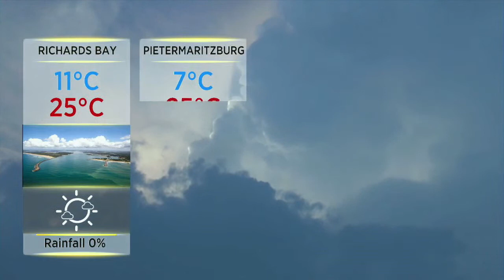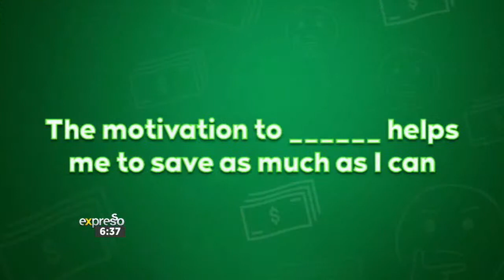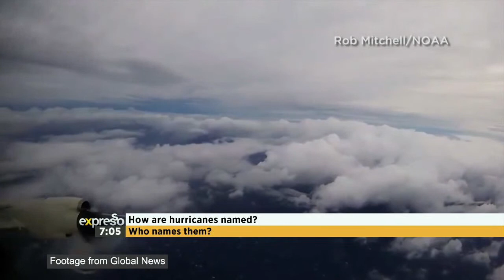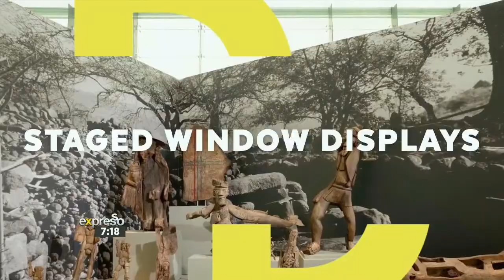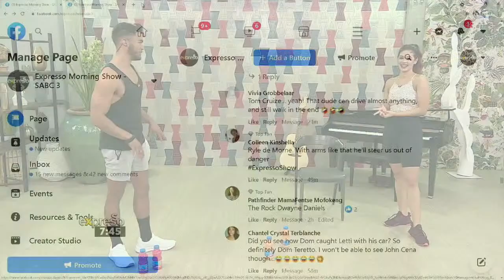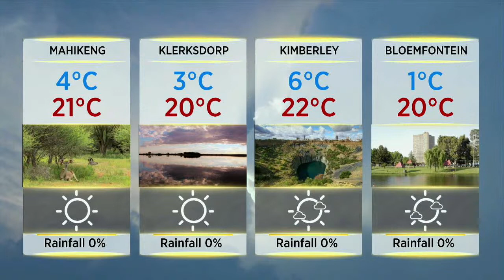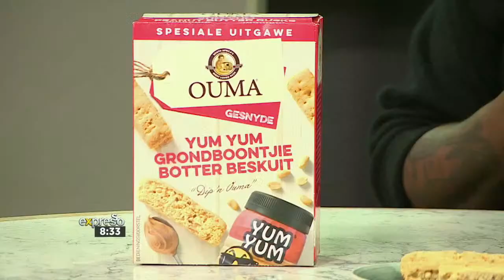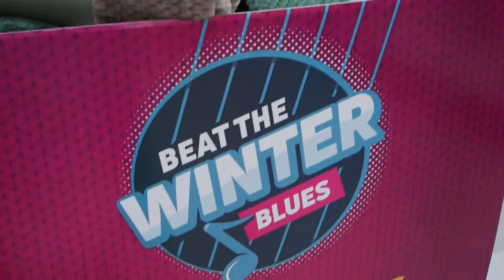Expresso Show LIVE | Majozi | 23 June 2021 | FULL SHOW